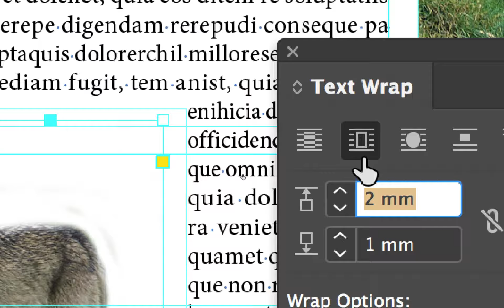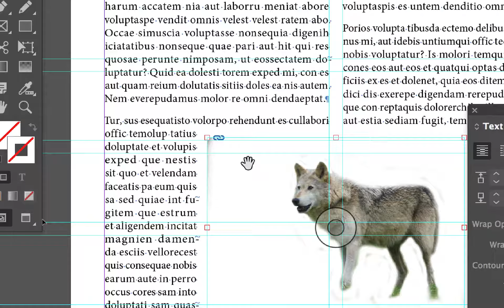InDesign anglais avril 2019 part 05 formation pro 2019 Adobe une grille de mise en page facile